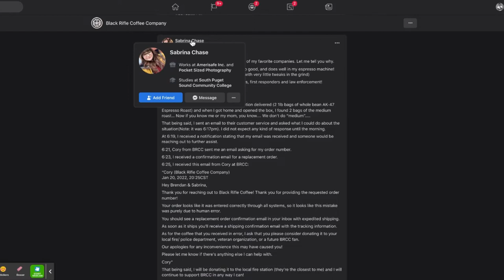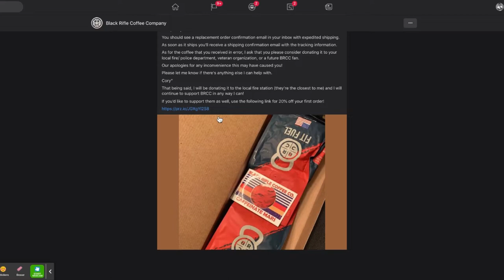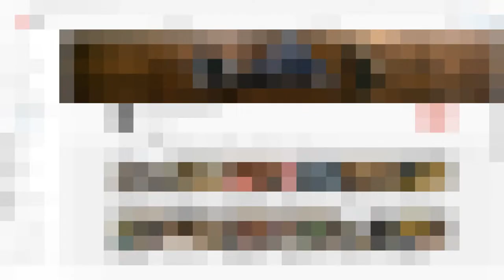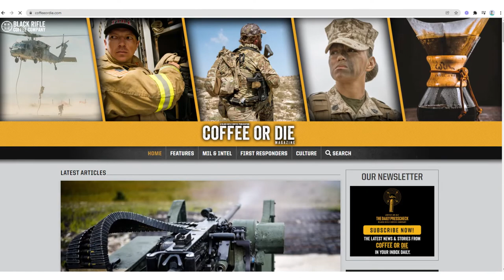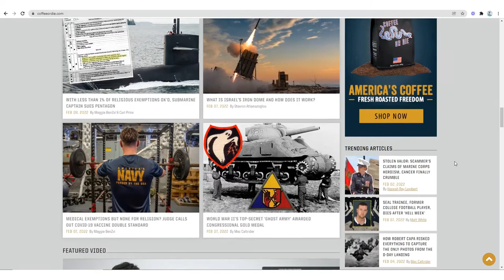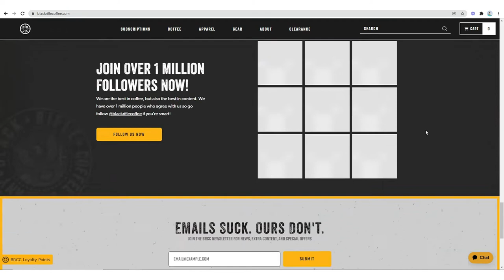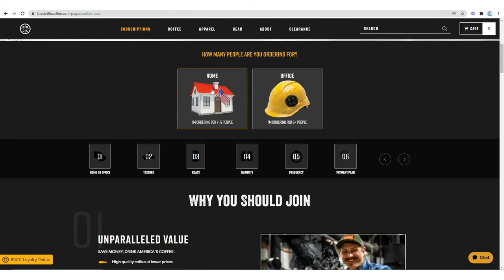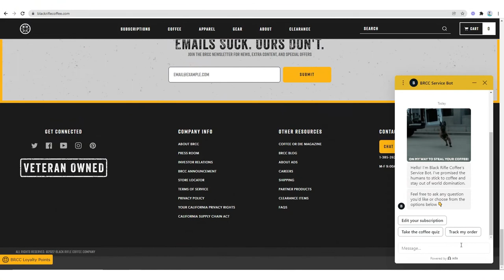Black Rifle Coffee’s Success: 6 Marketing Strategies Revealed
In episode 57, we dive into the strategy behind Black Rifle Coffee’s $1.7 Billion Dollar Cult Brand.

Every week we will take a deep dive into a business and share with you some of their marketing & business strategies that helped these businesses scale. (🎧Listen

Black Rifle Coffee was founded in 2014 by Evan Hafer & within 8 years he built a brand that is valued $1.7 Billion Dollars. Evan showed that regardless of the competition, building a successful business can be done if you build a brand specifically designed around an audience that is true to your nature.  They were able to use their voice through memes and create hilarious campaigns which resonated with a specific audience and helped them disrupt within a competitive market.

Timestamps:
00:57 Background on Black Rifle Coffee Company
4:02 Black Rifle Coffee’s Brand Voice Stays True To Their Brand — Why This Is Important When You’re Creating a Brand
11:10 Become The Source Of Entertainment. Black Rifle Coffee has different types of series hosted on their youtube channel. For example, one of their video series is called **Veterans React** where they are reacting to video games, films etc...
15:32 Create A Brand That Your Customers Will Emotionally Support
18:06 Know when yo use ChatBots. Adding a chatbot on your site helps boost customer service, generate more leads, and boost conversion rates. **A chatbot is a computer program that simulates human conversation**
25:26 Using Political Stance and/or relevancy to draw awareness.

ABOUT MATT SKOPAK:

An adventure and fitness addict with a passion for entrepreneurship and numbers. Lead Investor in Sweetberry Bowls and CFO of Sugar & Kush CBD.  Rutgers MBA 2020 in Entrepreneurship & Accounting. Matt Skopak's Twitter

ABOUT ME (SEAN AZARI):

In 2015, I started a creative ad agency called Breakthrough Social that has helped over 50+ businesses build their brand & increase sales mainly through content development & distribution, influencer marketing, paid media campaigns, and other developing techniques. Brands that I have worked with: Safavieh, Rugs USA, SoJo Spa Club, Muscle Maker Grill, Kat Burki, Sweetberry Bowls, & many others.

BREAKTHROUGH SOCIAL (MY CREATIVE AD AGENCY WITH CASE STUDIES) ⤵️